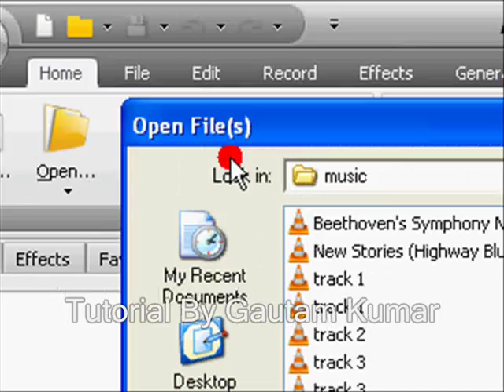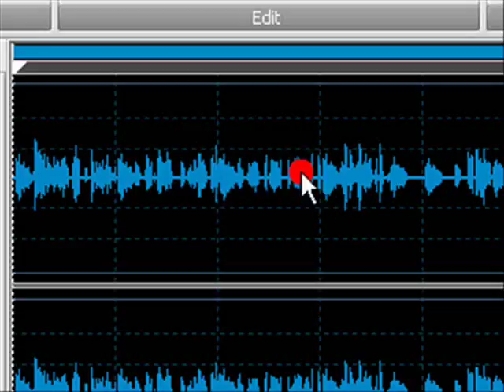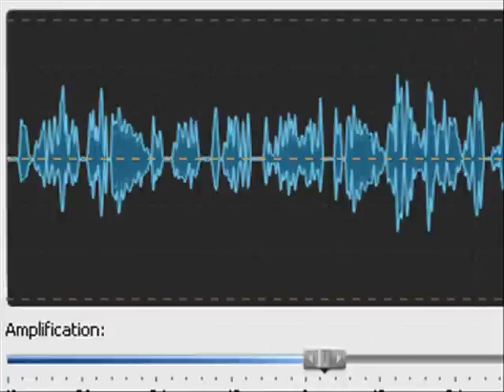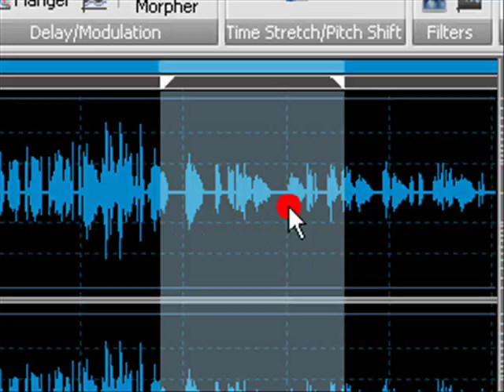AVS Audio Editor( effect Tutorial increase and decrease,mute Sound )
Learn AVS Audio Editor in a simple and easy way , tutorial to learn how to apply effects to audio tracks.